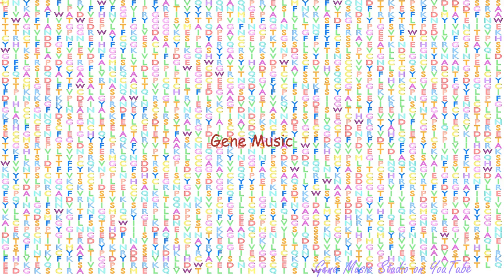Gene Music using Protein Sequence of TECTA "TECTORIN ALPHA"